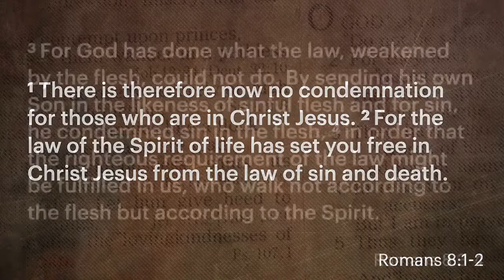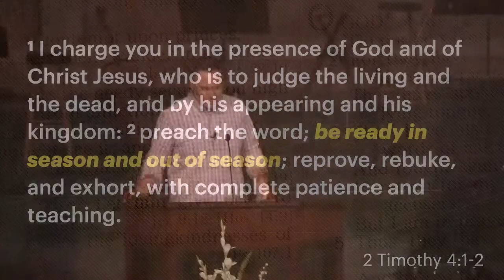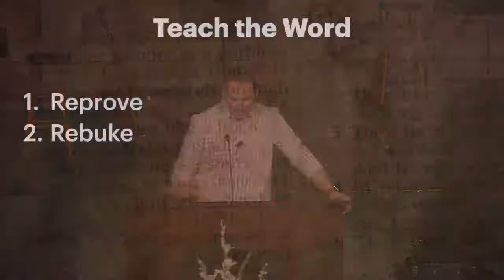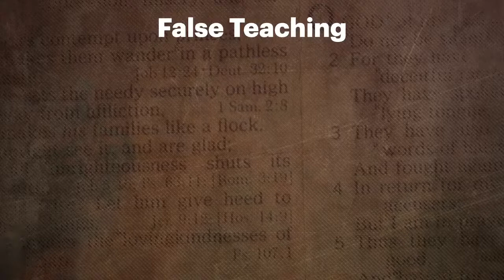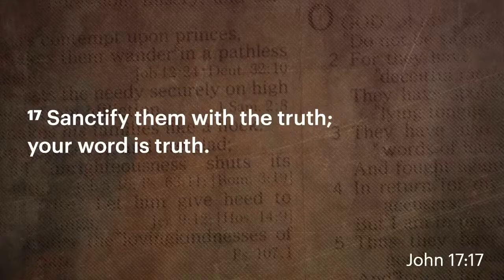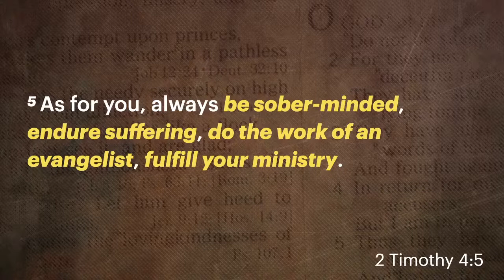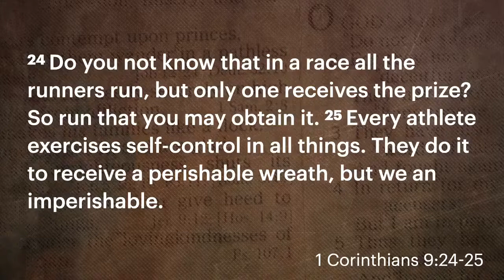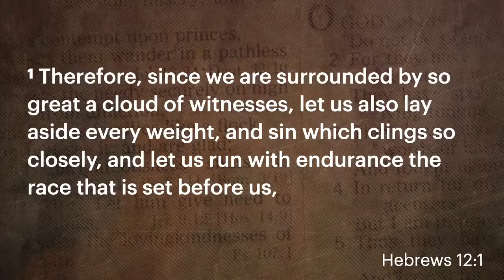2 Timothy 4:1-8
A study of 2 Timothy during our summer Family Worship Services. This week's lesson is from Pastor Marcus and is on chapter 4, verses 1-8.